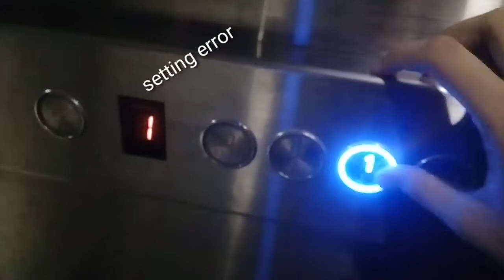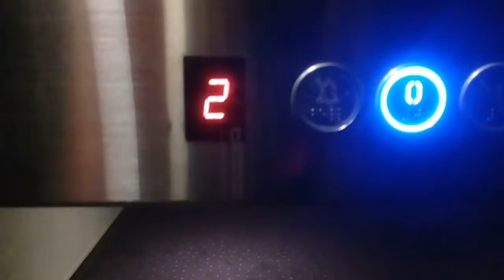HOME elevator in CINEMA?//NICHE ALRH435 Hydro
Specifications
Date recorded:- 7th February 2019
Location:- ÆON AU2 Setiawangsa
Lift model:- Niche
Lift type:- ALRH435
Motor type:- Roped Hydraulic
Speed:- 0.3m/s
Floor served:- 0 (outside call locked), 1
Camera used:- Samsung Galaxy J2 Prime
Resolution:- 720p